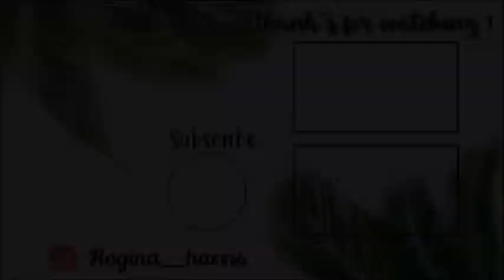COME WITH ME | 1ST TATTOO APPOINTMENT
Hope you like this weeks video ❤️

IMUSIC COPYRIGHTS